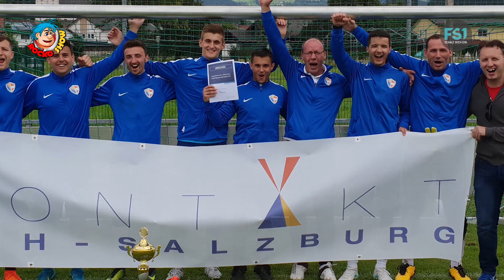Roćko Show | Izet Kurtlalić | FS1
Moderation: Sinisa Tica
Gast: Izet Kurtlalić